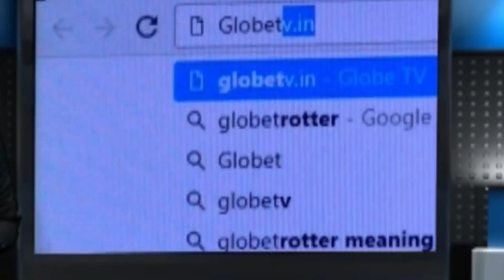দমদম প্রাইভেট রোডে ইউথ ফোরামের জগদ্ধাত্রী পুজো